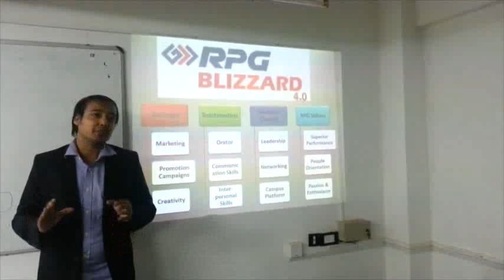Mayank Khandelwal | Brand Ambassador Nominee | IIM K